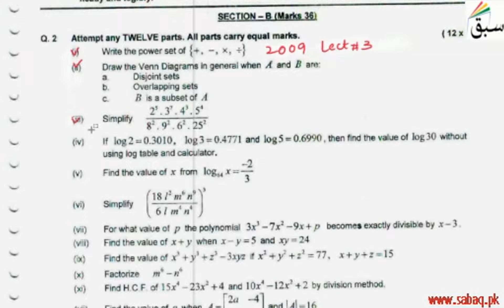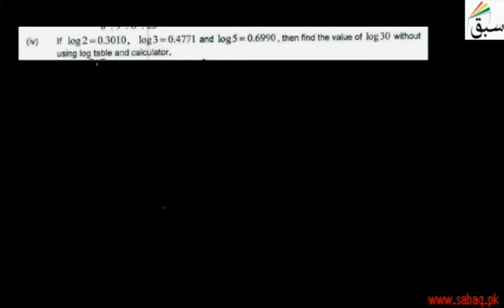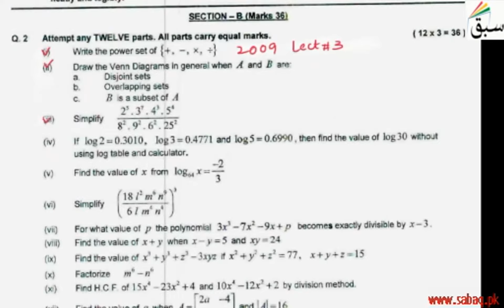Federal Math 9th 2012 Section B Question 4 to 6, Math Lecture | Sabaq.pk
This video is about: Federal Math 9th 2012 Section B Question 4 to 6. Practice tests and free video lectures for Physics, Chemistry, Biology, Math’s, Computer Science, English & more subjects are also available at Sabaq.pk. So, subscribe to Sabaq.pk/Sabaq Foundation now and get high marks in your exams.

CLASSES WE COVER AT SABAQ.PK / SABAQ FOUNDATION:

1. KG
2. Class 1
3. Class 2
4. Class 3
5. Class 4
6. Class 5
7. Class 6
8. Class 7
9. Class 8
10. Class 9
11. Class 10
12. Class 11
13. Class 12
14. Class 13
15. Class 14
16. MCAT
17. ECAT
18. CSS

BOARDS WE COVER AT SABAQ.PK / SABAQ FOUNDATION:

1. FBISE
2. Sindh Board
3. KP Board
4. Balochistan Board
5. Cambridge

STUDY MATERIAL WE OFFER AT SABAQ.PK / SABAQ FOUNDATION:

1. Physics Lectures
2. Chemistry Lectures
3. Mathematics Lectures
4. Biology Lectures
5. English Lectures
6. General Science Lectures
7. Computer Science Lectures
8. General Math Lectures
9. Accounting Lectures
10. Statistics Lectures
11. Advance Accounting Lectures
12. Cost Accounting Lectures
13. Practice Tests
14. Physics Practical
15. Chemistry Practical